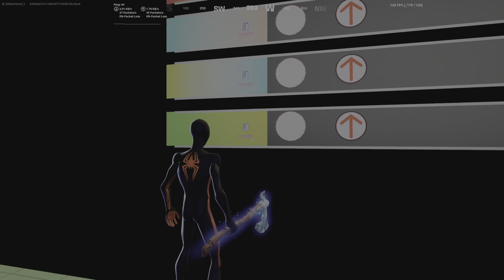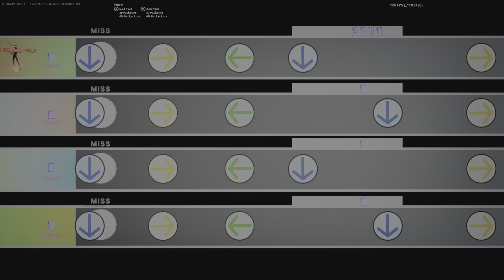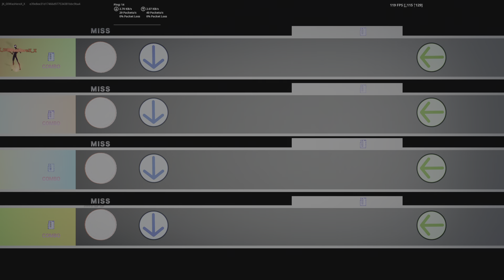Fortnite Rhythm Royal spelen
In deze video speel ik Rhythm Royal.